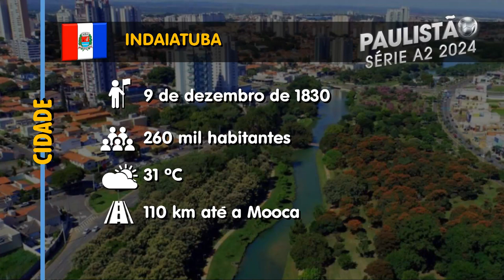PRÉ-JOGO | PRIMAVERA X JUVENTUS | SÉRIE A2 2024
Informações preliminares à partida entre Primavera e Juventus, pela 10ª rodada do Paulista Série A2 2024